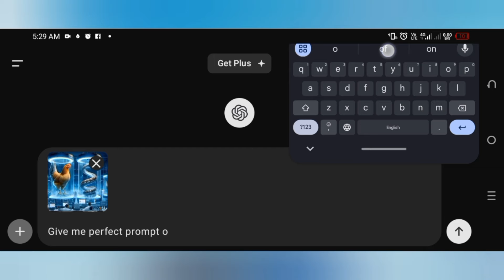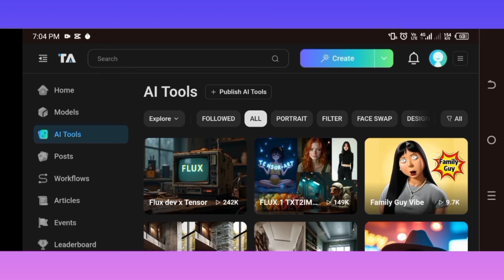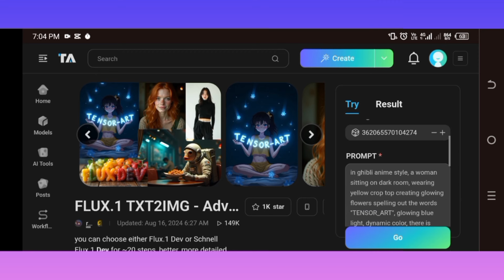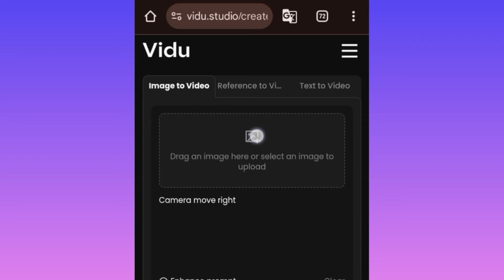How to Create AI Hybrid Animal Photos & Videos | Viral Instagram Reels & YouTube Shorts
Description:

In this video, I'll show you how to create amazing AI hybrid animal photos and videos using tools like ChatGPT and Tensor Art. Learn step-by-step how to design unique animal fusions and make them viral on Instagram reels and YouTube Shorts. Whether you're interested in creating trending content or just curious about AI art, this guide covers everything from starting with the concept to editing viral hybrid animal videos. Perfect for Instagram creators and anyone interested in exploring AI-generated art.

🔹 What you'll learn:

- How to make hybrid animal AI photos & videos
- Creating viral Instagram AI hybrid animal reels
- Editing AI-generated content for YouTube Shorts
- Using AI tools like ChatGPT & Tensor Art
- Trending AI niche for viral animal fusions

Start your AI art journey and get ready to create viral content!

RELATED AI VIDEO TUTORIAL;-

This video is for educational and entertainment purposes only. The AI tools and processes mentioned are intended to help creators explore the potential of AI-generated content. All hybrid animal images and videos are fictional and generated by AI software. Please ensure you have proper rights and permissions when sharing AI-generated content on social media platforms.